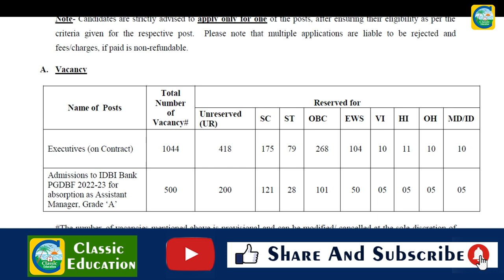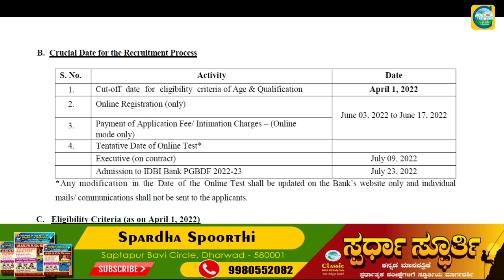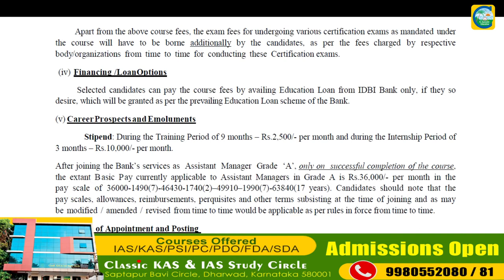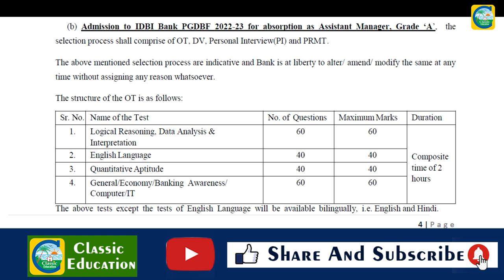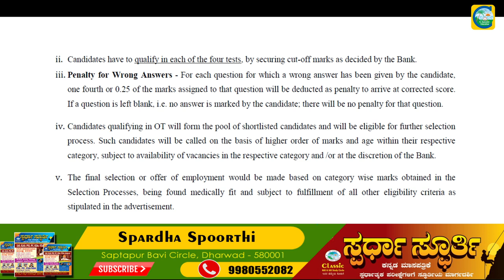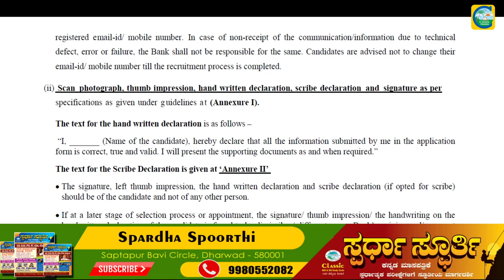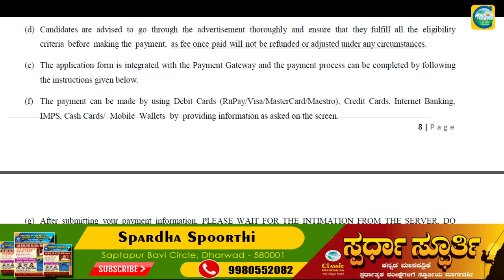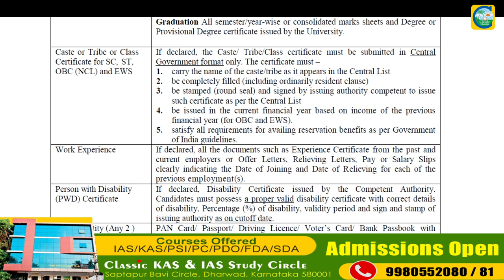IDBI BANKನಲ್ಲಿ 1544 ಹುದ್ದೆಗಳು||ಉದ್ಯೋಗ ವಾರ್ತೆ||Classic Education